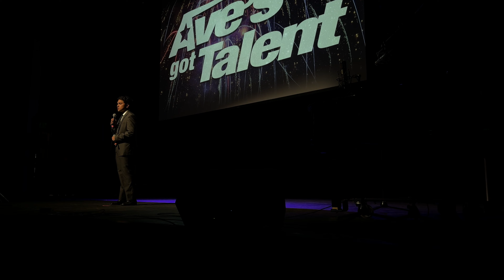My Ave's Got Talent Performance 2024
I got second place!

I played:
Sleeping Lotus by Joep Beving
Un Sospiro by Franz Lizst
The Maple Leaf Rag by Scott Joplin